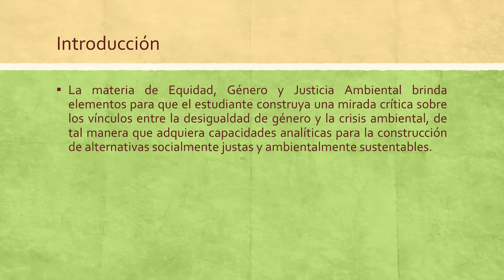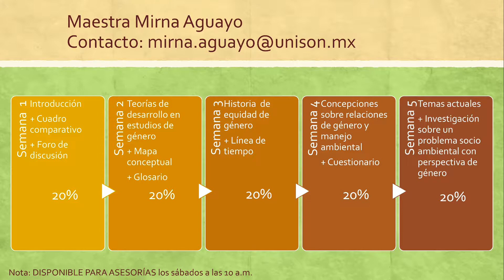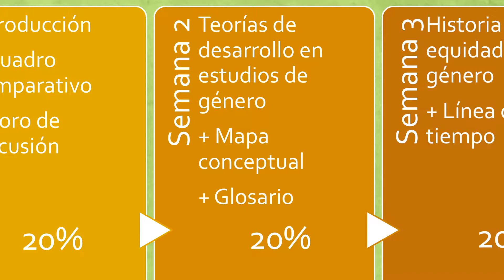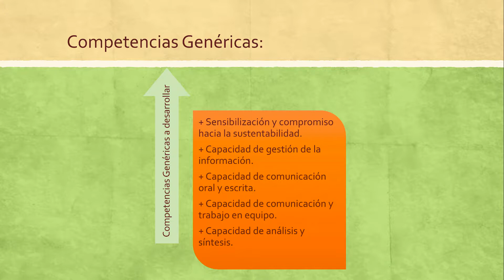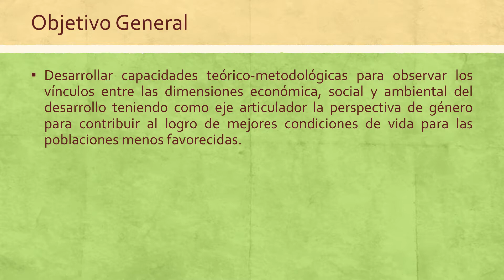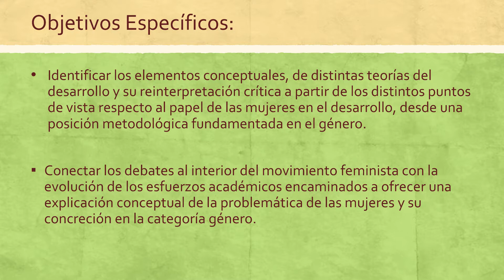2019 - SUSTENTABILIDAD - INTRODUCCION - EQUIDAD GENERO Y JUSTICIA AMBIENTAL